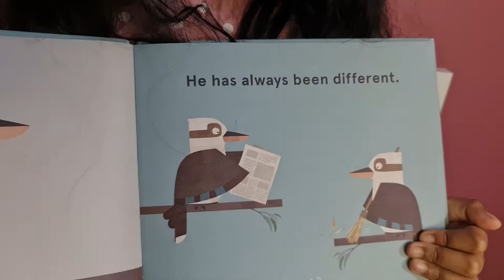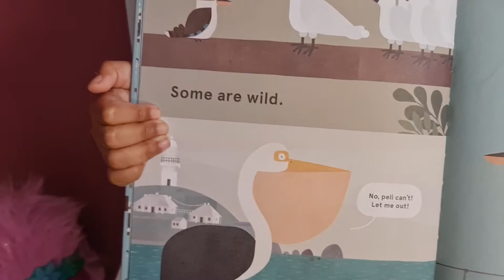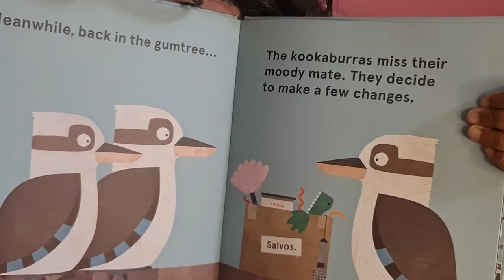Let's read 'Kookaburras love to laugh' by Laura & Philip Bunting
Hi everyone. Here's my reading of one of my favourite books - Kookaburras love to laugh.